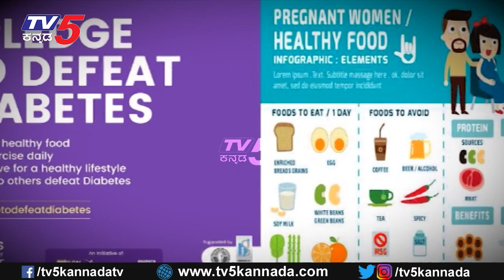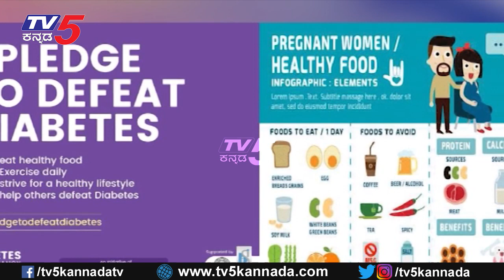ನಮ್ಮ ಬಾಹುಬಲಿ ವಿತ್​ ದಿವಾಕರ್​ ಸ್ಪೆಷಾಲಿಟಿ ಹಾಸ್ಪಿಟಲ್​ M.D ಡಾ. ಹೆಮಾ ದಿವಾಕರ್ | Raghav Surya | TV5 Kannada